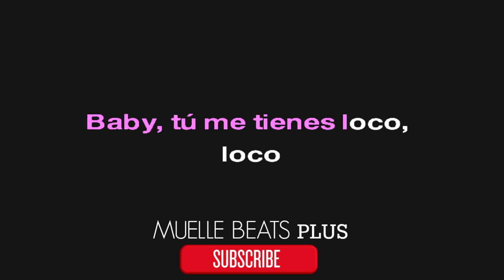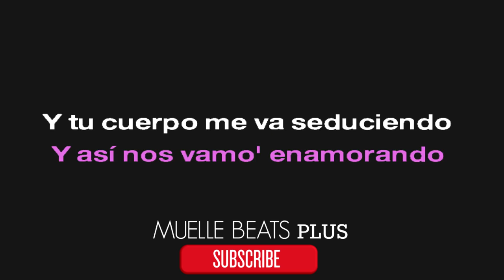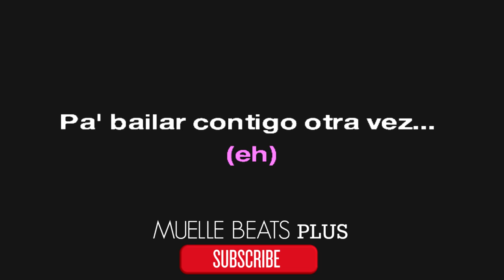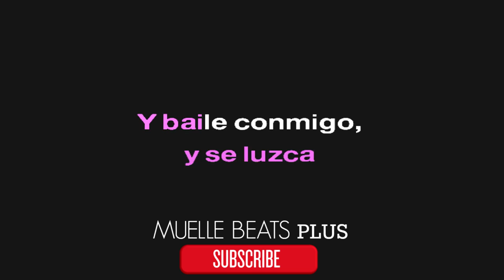KARAOKE Hey Dj! — CNCO Ft Yandel